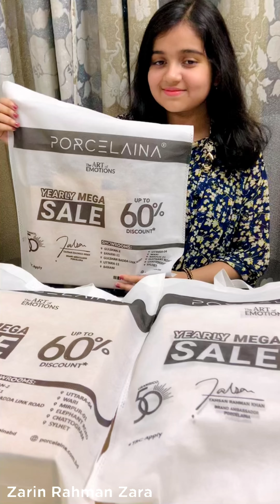Porcelaina | Elephant Road | Crockeries | Marble Design | Upto 60% sale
￼ Audio details-

Himchori, Last day at Cox’s Bazar⛰️🏞️

Yum cha district! 🥟♥️

Kollol Hotel Cox’s Bazar

Rice and noodles 🍝

Panda Dumplings 🥟 🐼

Breakfast at Sayeman- 🥞 🥐🥨🥖

A day at Sayeman- ☀️🏊🏻‍♀️

Sayeman Beach resort- 🌊🏝

Barcode- 🖤🤍

Bene Bistro steak✨💫

Kudos!❤️💙

Meritage Iftar buffet🍱🥘

Movenpick Ice-cream Gulshan🍦🍧

Tuberose Foodhouse🎉🍰🎂

Dinner and night view of Mermaid Resorts

Dhaka University 100 year’s Celebration!

Lunch at Mermaid Beach Resort

Birthday vlog! 💜🥳🎂

My budgeriger birds!

Cox’s bazar sea food | Cox’s Bazar vlog 4

Praasad Paradise Restaurant  Cox’s Bazar vlog 3

Hotel Sea Crown Cox’s Bazar vlog 2

Dhaka to Cox’s Bazar vlog 1

Easy shami kabab!! Ammu’s special💜

Some beautiful sceneries in Dhaka✨✨

How to make homemade nihari 😋